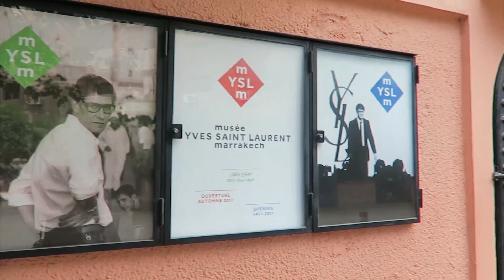Marrakech | Moments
Marrakech was a trip that happened in October 2016 - I'd lost all my memory cards after that - after only just finding them all, I thought I'd curate a video capturing all the little snippets.

Mentally I was at a point where my depression was starting to creep in, and I've come a long way since, so it's nice to be able to identify that growth. Anyway, that's quite heavy for a description box. Hope you enjoy...

S U B S C R I B E   here (its free)

B L O G -Follow on Bloglovin' too!!